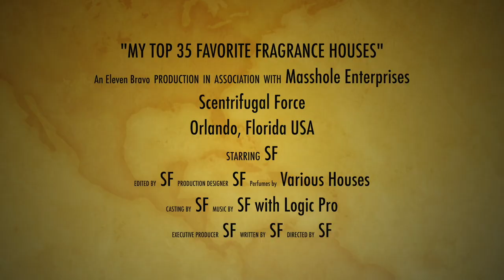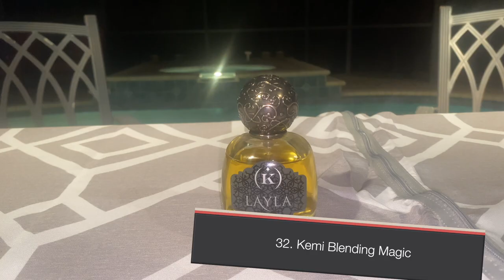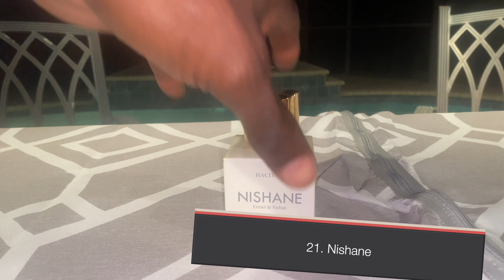BEST PERFUME HOUSES